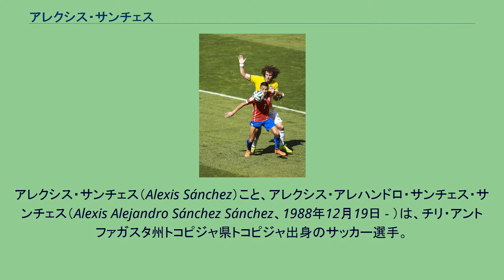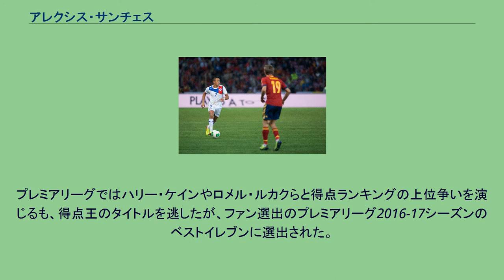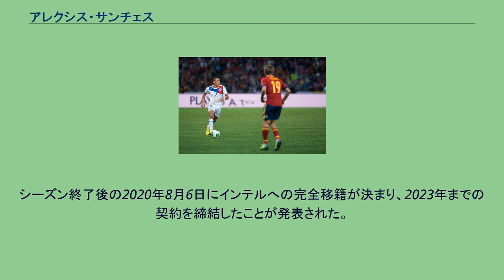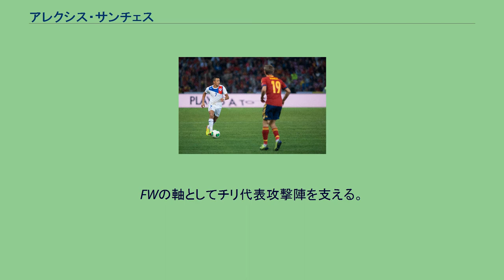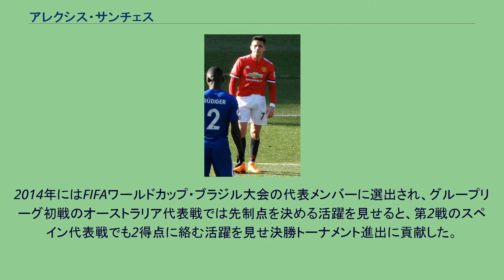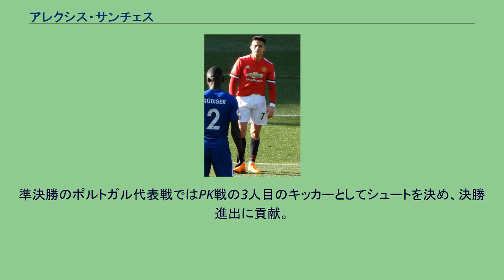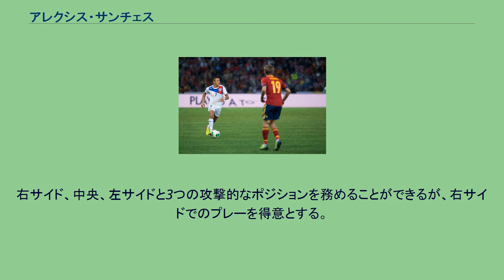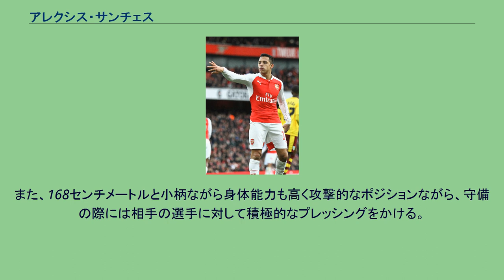アレクシス・サンチェス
アレクシス・サンチェス（Alexis Sánchez）こと、アレクシス・アレハンドロ・サンチェス・サンチェス（Alexis Alejandro Sánchez Sánchez、1988年12月19日 - ）は、チリ・アントファガスタ州トコピジャ県トコピジャ出身のサッカー選手。
セリエA・インテルナツィオナーレ・ミラノ所属。
チリ代表。
チリ代表の最多出場記録保持者（143試合）であり、最多得点記録保持者（47得点）である。
貧しい家庭に生まれ、練習後にスタジアムでアルバイトをして生計を助けた。
15歳の時にチリの新興クラブCDコブレロアの下部組織に入団し、2005年に16歳でプロデビューをした。
ウディネーゼ 南米U-17選手権で活躍し、ビジャレアルCFやヴェルダー・ブレーメンなどの関心を引いたが、移籍金300万ドル（約3億円）でセリエAのウディネーゼ・カルチョが保有権を獲得した。
直後にCSDコロコロにレンタルされ、同チームの2006年のコパ・スダメリカーナにおける準優勝に大きく貢献した。
コロコロでの二回の優勝を経て、2007年夏にアルゼンチンの強豪CAリーベル・プレートへレンタルされ、同クラブにおいてもリーグ制覇を経験した。
2008年夏に保有権を持つウディネーゼに加入し、2008-09シーズンは主に3トップの右ウイングとして32試合に出場した。
2009-10シーズンはシモーネ・ペペの控えとして過ごすことが多く、チームも残留争いに巻き込まれたが、残り7試合で4得点を挙げてセリエA残留に貢献した。
2010年夏に就任したフランチェスコ・グイドリン監督はアレクシスのポジションをトップ下に移し、2011年2月27日のチッタ・ディ・パレルモ戦では1試合4得点の活躍で7-0とアウェーで大勝した。
3月13日のカリアリ・カルチョ戦ではドリブルで70mを独走し、GKミカエル・アガッツィも交わしてゴールを決めた。
2010-11シーズンには31試合で12得点の成績を残し、UEFAチャンピオンズリーグ出場権獲得に貢献するとともに、リーグ最優秀選手賞を受賞した。
セリエAでは通算95試合に出場して20得点を記録した。
身びいきかもしれないが、彼は（リオネル・）メッシと同レベルの選手だと思っている。
— ジャンパオロ・ポッツォ（ウディネーゼ会長） FCバルセロナ FIFAクラブワールドカップ2011決勝でのアレクシス・サンチェス（前列左端） 2011年7月にFCバルセロナと5年契約を結び、クラブ初のチリ人選手となった。
移籍金は2600万ユーロ（約29億4000万円）であり、成績次第で1150万ユーロ（約13億円）が上乗せされる。
8月15日に行われたスーペルコパ・デ・エスパーニャのレアル・マドリード戦ファーストレグでデビューし、8月26日に行われたUEFAスーパーカップのFCポルト戦には途中出場してタイトルを獲得した。
8月29日、2011-12シーズン開幕戦のビジャレアルCF戦でリーグ戦デビューして移籍後初得点を挙げた。
加入初年度の2011-12シーズンはアルゼンチン代表のリオネル・メッシらを擁する攻撃陣の中での厳しいポジション争いや 怪我の影響もあり、レギュラーに定着することは出来なかったが、公式戦通算41試合に出場し15得点をあげた。
2年目の2012-13シーズンはティト・ビラノバ監督の指揮の下で挑んだが、シーズン前半は不調に陥り、2012年11月14日に行われたチリ代表対セルビア代表の親善試合に出場した際に右足首の外側側副靭帯を痛めた影響もあり、1か月近く欠場をすることになった。
一方でシーズン後半に入ると復調を果たし国内リーグにおいて8得点を決めるなどの活躍をみせたが、それまでの期待を下回るパフォーマンスからイタリアのユヴェントス やインテル・ミラノへの移籍の可能性が報じられた。
3年目の2013-14シーズンはヘラルド・マルティーノ監督の下でコンスタントに出場機会を得ることになり、国内リーグ戦では2013年10月26日に行われたレアル・マドリードとのエル・クラシコでは相手キーパーのディエゴ・ロペス・ロドリゲスの頭上を越す技巧的なループシュートを決...